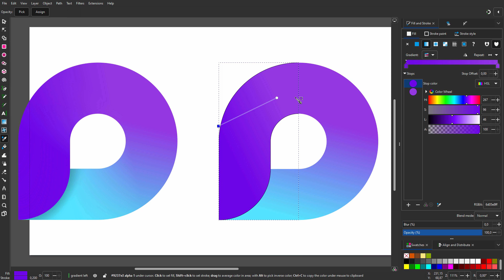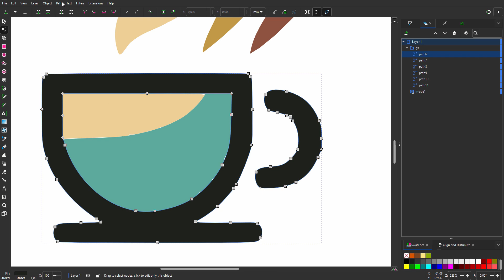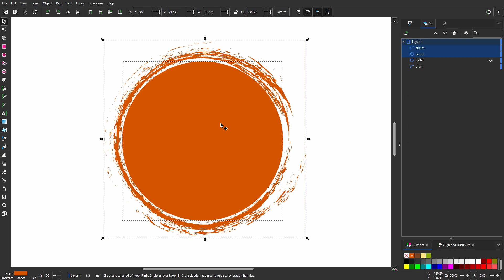Inkscape 1.3 is out!